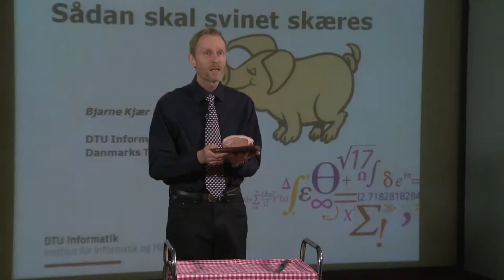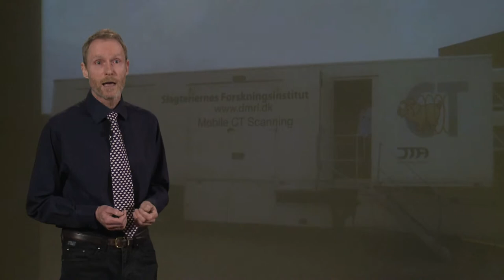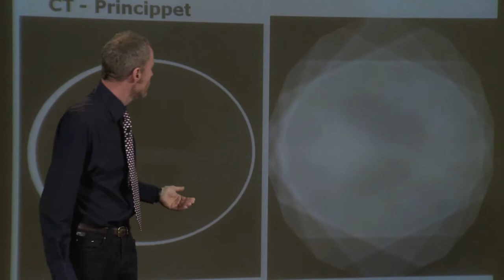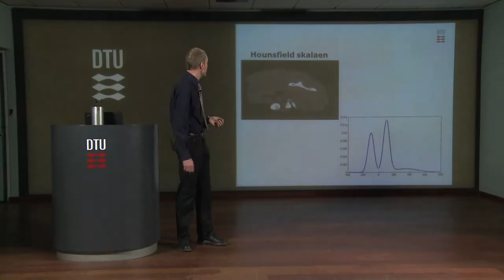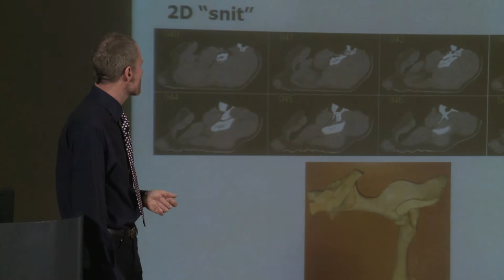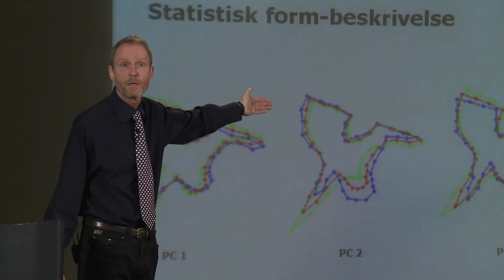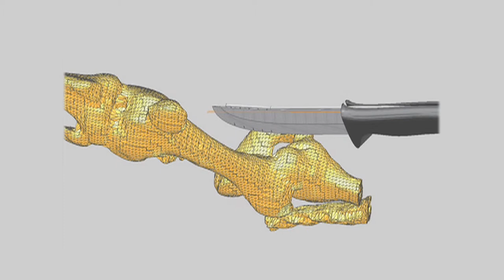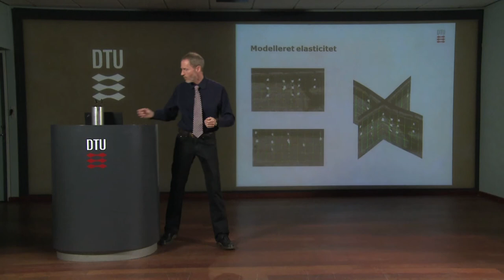"Sådan skal svinet skæres" ved Bjarne Kjær Ersbøll, Professor, DTU Informatik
Der er næppe mange, der havde forestillet sig, at svineslagtning skulle gå hen og blive custom design. Det er imidlertid allerede virkelighed og teknikken udvikles løbende. I foredraget giver professor Bjarne Kjær Ersbøll fra DTU Informatik et indblik i den fagre nye verden, som udfolder sig i et moderne svineslagteri.

I et stort forskningsprojekt mellem DTU og Slagteriernes Forsknings Institut har en CT-skanner været udnyttet til at skaffe viden om forskelligheden mellem grise. Kender man denne forskellighed kan den udnyttes til at foretage en helt specifik udskæring af den enkelte gris, så råvarerne udnyttes så optimalt som overhovedet muligt. Med over 20 millioner slagtede danske svin om året betyder selv en lille forbedring en stor sum penge på bundlinjen. I dag udnyttes den ny-høstede viden om grisenes forskellighed til at optimere tolerancerne på slagtegangen, men perspektivet er i fremtiden at skanne hver enkelt gris for at kunne udskære netop den gris helt optimalt.

Sendt i Danskernes Akademi på DR2 den 10. februar 2011.